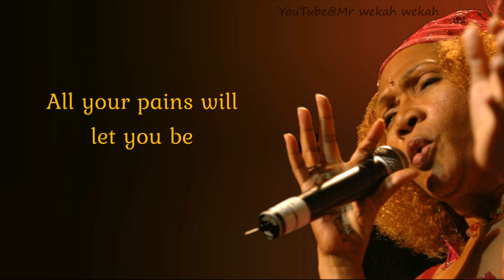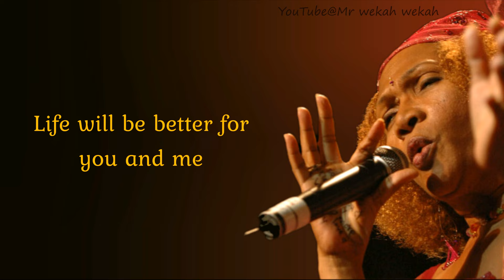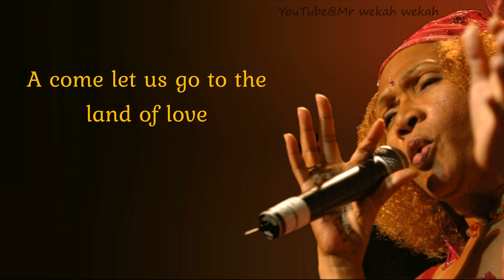Marcia Griffiths - Land of Love (lyrics)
Artist: Marcia Griffiths
Album: Melody Life: Reggae Anthology
Released: 2007
Land of Love Riddim